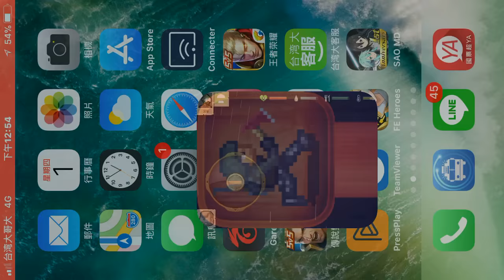MINIDAYZ day2. 整續代發